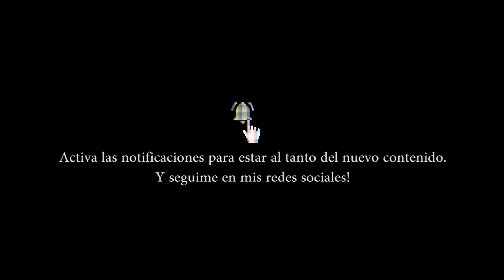JOKER: Review sin Spoilers!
Joaquin es hasta el momento, el candidato más fuerte para estar nominado a mejor actor en los oscars (y para ganarlo). Esta obra es espectacular, agobiante y aterradora. Vayan a verla que es una gran inversión!
Están invitados a darle like, a compartir y a comentar el video! es la mejor ayuda que pueden darme para que el canal siga creciendo! Ya somos 17 mil!
¿ya viste JOKER? ¿Qué te pareció?
Les comento que tengo Redes! Siganme